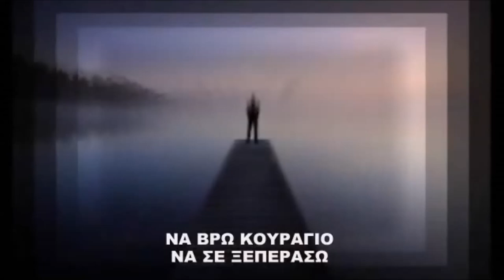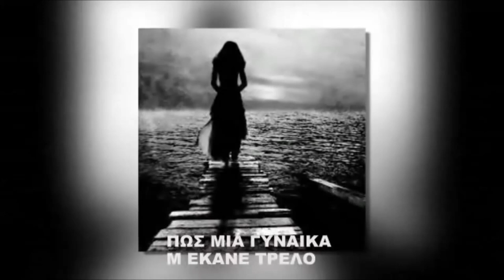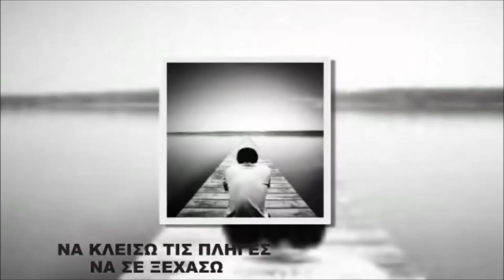Πρεπeι να σταθώ ξανά στα πόδια μου - Άκης Παπάς - Νέο 2015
Prepi na statho xana sta podia mou - Akis Papas - new song 2015
ΣΤΙΧΟΙ-ΜΟΥΣΙΚΗ-ΑΚΗΣ ΠΑΠΑΣ]  ΜΠΟΥΖΟΥΚΙ ΝΙΚΟΣ ΑΜΑΝΑΤΙΔΗΣ